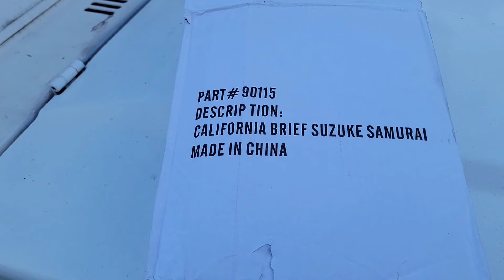Rampage Suzuki Samurai bikini top review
Purchased a bikini top off Amazon for the samurai but it did not fit. Top is by a company called Rampage and it is going back to them.